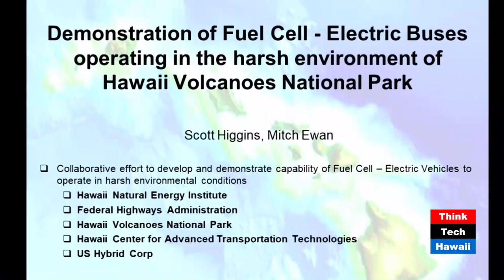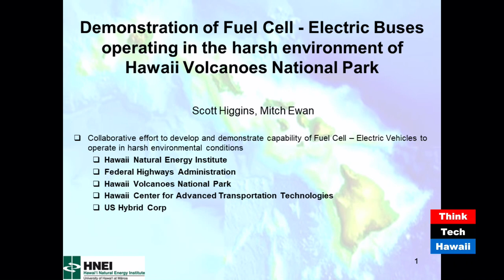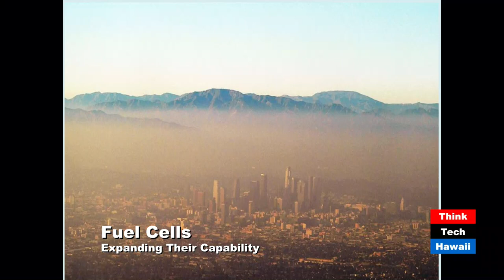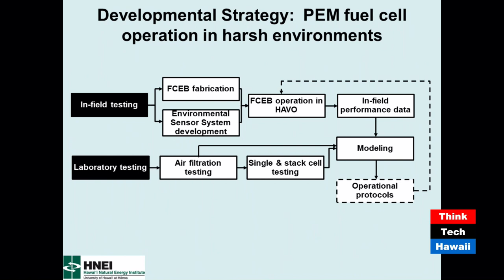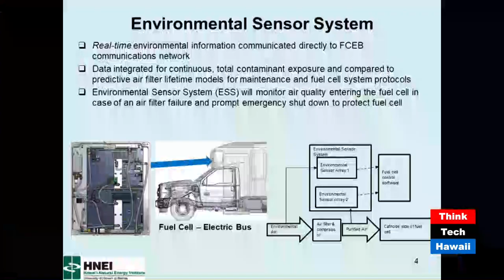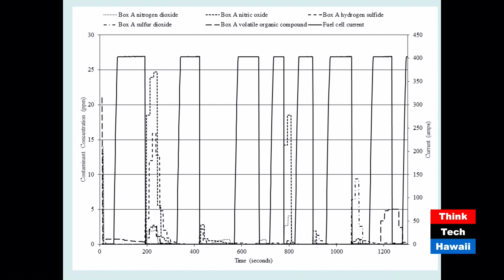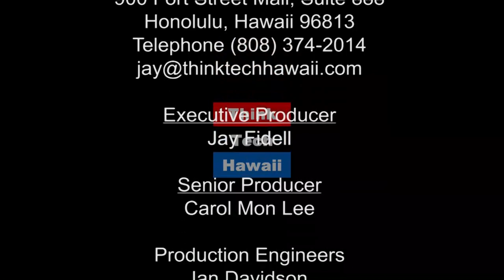Expanding the Capability of Fuel Cells (Hawaii, State of Clean Energy)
Developing technology to expand the capability of fuel cells. The host for this episode is Mitch Ewan. The guests for this episode are Scott Higgins and Shannon Tangonan.

More effective fuel cells will lead to fantastic things. HNEI has developed technology to expand the use of fuel cells